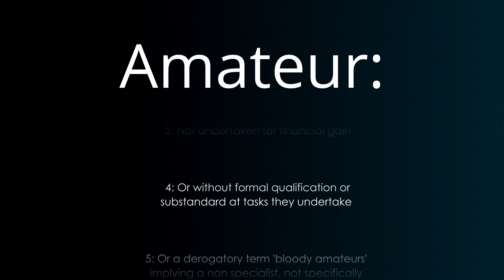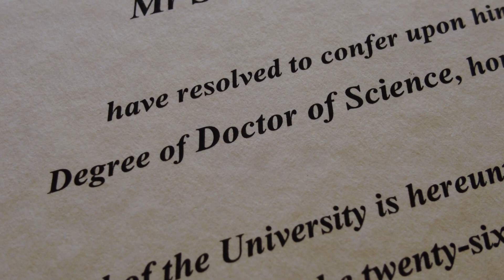Mavericks: The Amateur Scientist VS Science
In this short talk by Steve Etches, he discusses the role of the amateur in palaeontology. Hear from Steve as he talks through his lived experiences as an amateur and where he sits in regard to the scientific ‘establishment’.

► EQUIPMENT
Adobe AfterEffects
Adobe Premiere Pro
Adobe Audition
DaVinci Resolve

Executive Producer: Steve Etches
Producer: Ash Hall
Editor: Ash Hall